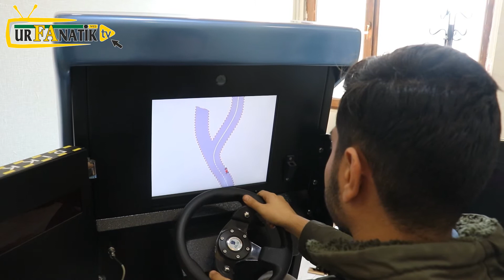Milyonlarca sürücüyü ilgilendiriyor: Cezası bin 606 lira!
İçişleri Bakanlığı tarafından yürürlüğe giren mecburi psikoteknik belgesini 1 Ocak 2022 tarihi itibariyle polis ve jandarmanın online sistemlerinde de takip edilecek. Peki, psikoteknik belgesi nedir, kimlere verilir, ne işe yarar gibi tüm soruları Psikolog Mehmet Şirin İlgin, Urfanatik okuyucularına anlattı.